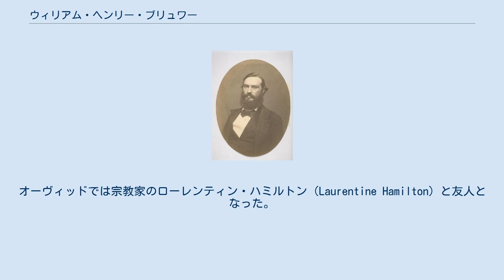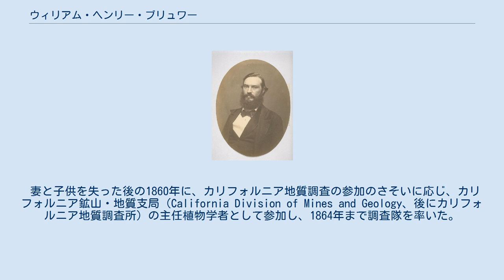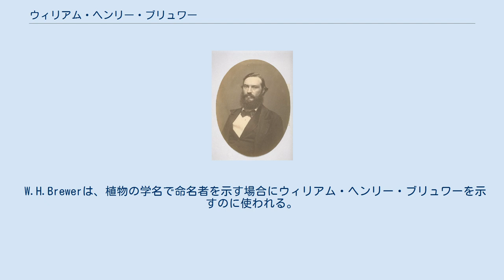ウィリアム・ヘンリー・ブリュワー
ウィリアム・ヘンリー・ブリュワー（1859年） ウィリアム・ヘンリー・ブリュワー（William Henry Brewer、1828年9月14日 - 1910年11月2日）は、アメリカ合衆国の植物学者である。
最初のカリフォルニア地質調査に、植物学者として参加した。
イェール大学科学学校の最初の農学教授となった。
 ニューヨーク州のポキプシーに生まれた。
1848年に、イェール大学科学学校に入学し、シリマン (Benjamin Silliman) やノートン (John Pitkin Norton) のもとで、土壌化学を学んだ。
1852年に卒業した後、ニューヨーク州のオーヴィッド・アカデミーで教職についた。
オーヴィッドでは宗教家のローレンティン・ハミルトン（Laurentine Hamilton）と友人となった。
 1855年からヨーロッパに留学し、ハイデルベルク大学のロベルト・ブンゼンに化学、ミュンヘン大学のユストゥス・フォン・リービッヒに有機化学を学んだ後、フランスのミシェル＝ウジェーヌ・シュヴルールに化学を学んだ。
1858年に帰国し結婚し、9月にワシントン＆ジェファーソン大学の化学の教授になった。
 妻と子供を失った後の1860年に、カリフォルニア地質調査の参加のさそいに応じ、カリフォルニア鉱山・地質支局（California Division of Mines and Geology、後にカリフォルニア地質調査所）の主任植物学者として参加し、1864年まで調査隊を率いた。
この間、友人への手紙など多くの記録を残した。
調査が終わった後、イェール大学科学学校の最初の農学教授に就任した。
1930年にカリフォルニア調査の概要を "Up and Down California in 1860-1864"として出版された。
 イェール大学で教職にあった間にも、1869年にグリーンランドの調査、1899年の鉄道王、エドワード・ヘンリー・ハリマンの後援で行われた、アラスカ沿岸の科学調査にも参加した。
 シエラネバダ山脈のブリューワー山（標高4,138 m）は、ブリュワーに因んで名づけられた。
マツ科の樹木の種、Picea breweriana に献名されている。
 W.H.Brewerは、植物の学名で命名者を示す場合にウィリアム・ヘンリー・ブリュワーを示すのに使われる。